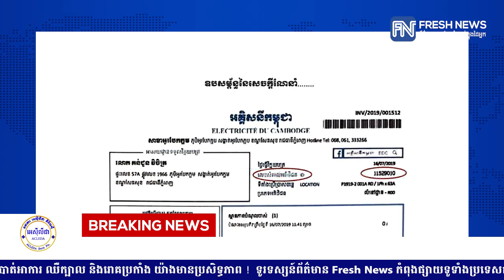រដ្ឋបាលរាជធានីភ្នំពេញ ចេញសេចក្តីណែនាំពីការផ្លាស់ប្តូរប្រព័ន្ធគ្រប់គ្រង ...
រដ្ឋបាលរាជធានីភ្នំពេញ ចេញសេចក្តីណែនាំពីការផ្លាស់ប្តូរប្រព័ន្ធគ្រប់គ្រង និងនីតិវិធីនៃការបង់ថ្លៃសេវាប្រមូលសំរាម ក្រោយដកចេញពីវិក្កយបត្រអគ្គិសនីកម្ពុជា